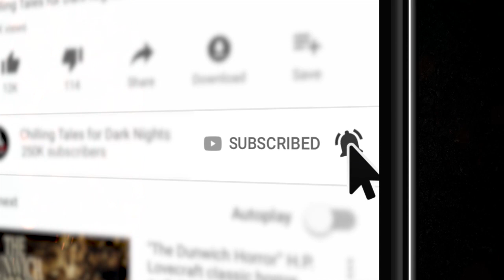"The Hag" Creepypasta ⚰️️ MICK DARK (Scary Witch Horror Stories Audiobook)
The story of an elderly, retired woman, who travels about her small German town delivering her handmade quilts by bicycle, whose life changes when a sudden downpour results in her becoming lost and terrified, stalked by something unimaginably wicked. Is she simply off-course... or worse?

New 2021 Creepypasta Scary Story Reading

CREDITS
"The Hag"
Written by Mick Dark